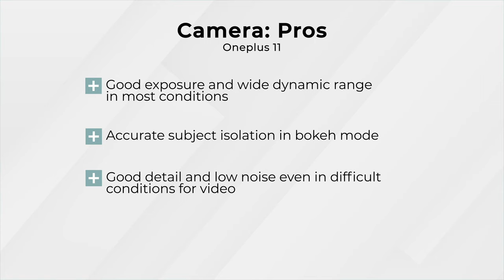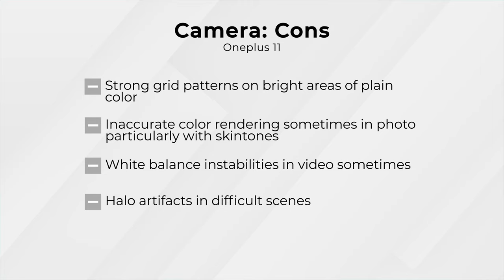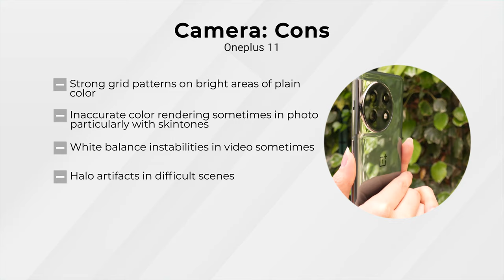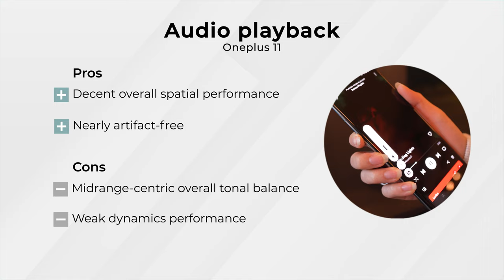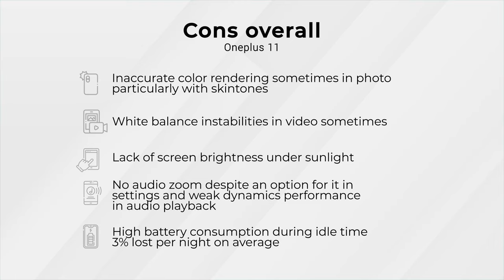OnePlus 11 Device Score summary | DXOMARK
Our latest video covers the highly demanded OnePlus 11 and it's performance in the DXOMARK camera, display, audio and battery tests.

Check out the video to see the full results!

00:00 Introduction
00:08 Camera score breakdown
00:22 Camera pros
01:20 Camera cons
02:17 Display
02:54 Audio
03:21 Battery
03:45 Overall Pros and cons
04:05 Scores recap